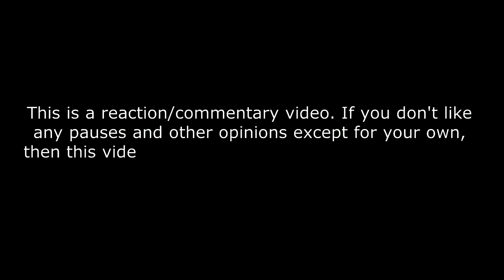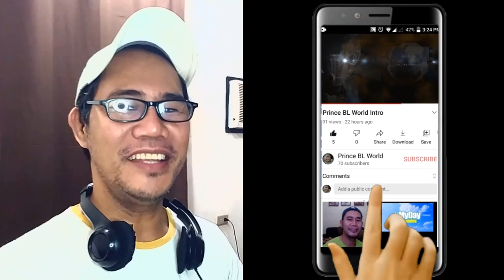Jann - Do You Wanna Come Over - Gladiator Tour - Praga Centrum Warsaw REACTION